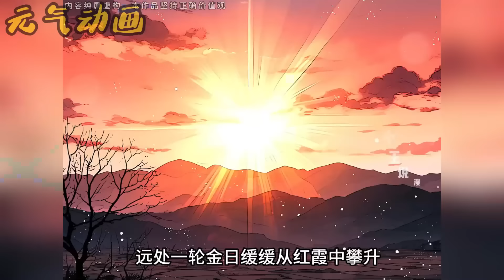🌹🌹第一次怀孕就生了五只金龙，可人畜无害的夫君竟无情撕裂她的四肢！《穿越兽世成团宠》漫画解说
AI漫画